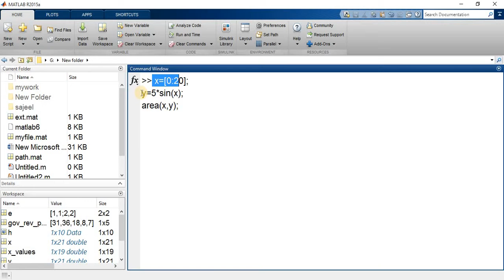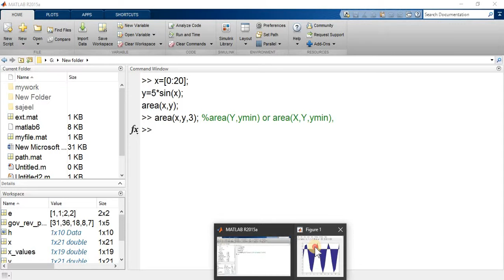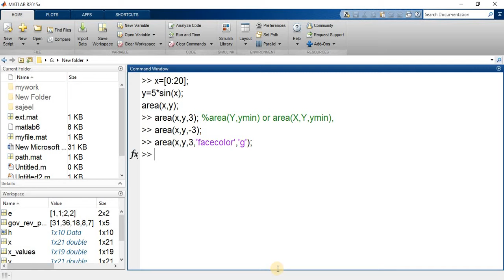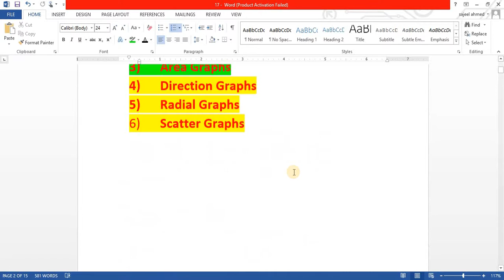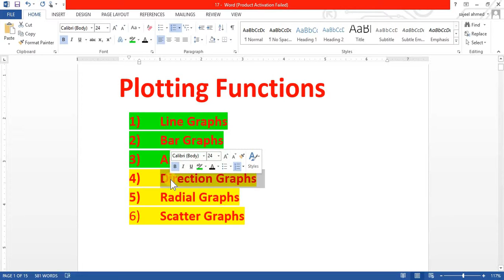Area plot in matlab?2D plotting type? [Lecture-19/part-8/section-A]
This channel will provide you quality education with unique teaching style so that each & every topic easily and conceptually understood. The mission of engineering tutorials center (ETC) is to provide opportunities to each & every students to attain the best of their capabilities & create in them the desire to excel. We will cover from basics to higher level concepts of each topic so you must go through channel intro video to know about teaching method and subjects we will cover in tutorial series.
All social media links Gmail, Email, Facebook, Whats App, twitter, LinkedIn, google+, are available on my channel cover page.
Main Purpose of channel?
Each topic will be covered in how many parts?
List of subjects/software’s tutorials series present in my channel?
Contact or comment me if required?
Each topic will be covered in following parts:
i. Why it is important, background?
ii. All possible Questions arrives in mind related to topic will be listed & will be answered at end of topic?
iii. Topic explanation with practical examples?
iv. Important notes! To remember them
v. Diagrammatically explanations?
vii.  Comparison between X and Y
viii. Difference between X and Y
ix. Tips and tricks to understand topic & how to remember formula or equations etc.?
x. All related question will be answered in next tutorial?
xi. MCQ’s practices for tests like ETEA, bachelor & Master level tests ,NTS etc
xii. Topic related MCQ’s and there solutions will be provide in next tutorial?
xiii. Next lecture topic contents in last of tutorial.
xiv. Update of any topic will cover with passage of time in next parts …part II, III, so on.
1 Must watch channel intro video to know purpose and method of teaching!
2 Check channel playlist! To know the list of tutorial series.
3 Your views and suggestions?
4 Any improvement needed and the way of teaching is helpful or not and why?
5 Any related topic if missing and needed to make a video on it!
6 Technical subjects/software’s on which tutorials needed drop down topic name!

Following subject’s tutorials series are present in my channel:
Computer fundamentals
Following software’s tutorials series are present in my channel:
1) HFSS
2) CST
3) MATLAB